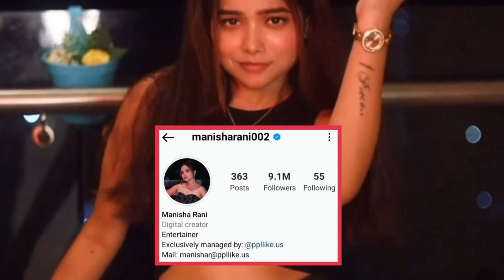Manisha ने एक बार फिर साबित किया Abhishek से करती हैं प्यार| Manisha love for Abhishek| Fukra insaan